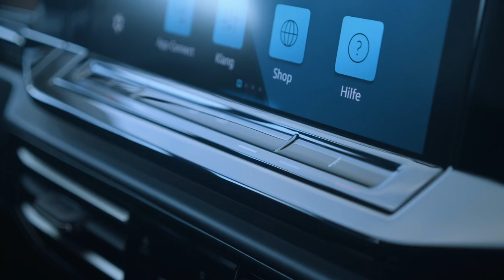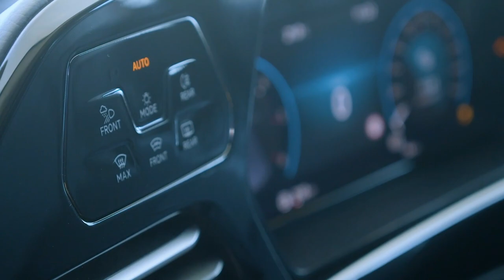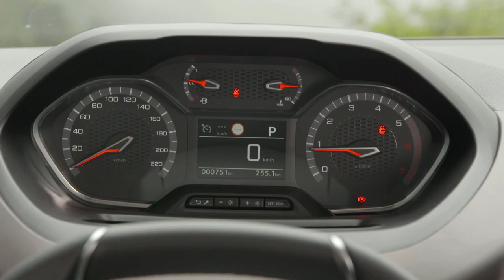VW Caddy vs Peugeot Rifter - Full Family Midsize MPV Review In Space & Price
Industrial-derived minivans are experiencing a commercial explosion. More and more brands and models are joining the party. The Peugeot Rifter and the Volkswagen Caddy are two benchmarks in the segment, so we compared them to find out which is better.

You’ve seen a lot of cars of the type lately Volkswagen Caddy and Peugeot Rifter, and a lot of attention because I said cars and not vans. In recent times, new models have emerged from under the stones, why? Well, for obvious reasons that we are going to reel off little by little, and in passing compare two reference models of the segment to see which is the most logical option of them.

We analyze and compare the new Volkswagen Caddy against the Peugeot Rifter

As I was saying, in recent years new models have emerged almost every month. Toyota Proace City, Opel Combo, Volkswagen Caddy, Citroën Berlingo, Peugeot Rifter, Dacia Dokker, FIAT Doblo, Ford Tourneo, Mercedes T-Class and Renault Kangoo are the options that are currently available on the market. Almost nothing. Currently there are more models of this type than general sedans. What the industry has changed in just a few years.

One of the main characteristics of this type of vehicle is the design. It is clear that a tourism of this type is not bought with the heart, you do not fall in love with him as soon as you see him. You buy with your head, with logic. Imagine a Volkswagen Arteon or a Peugeot 508 with its sleek lines and sexy shapes. Well, in this case it is the opposite because the form is at the service of the function, and not the other way around.

Practicality, practicality and practicality. Everything is designed so that we can do things in a comfortable and spacious way. Both the entrance and the exit are very comfortable since we do not have a door that bothers us, and because the ground clearance is very generous, even more than in some models that claim to be called SUVs and that are hardly able to climb a curb.